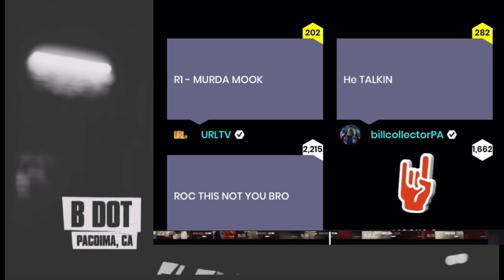AND THEY FEEL LIKE! VADA FLY CREATING FALSE NARRATIVES 👀 FAKE ANGLES & MORE..TAY ROC VS MURDA MOOK